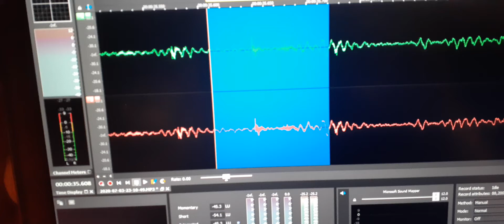5. My son’s evp spoke “Dad, love you” to me on the recording.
My son’s evp spoke “Dad, love you” to me on the recording.